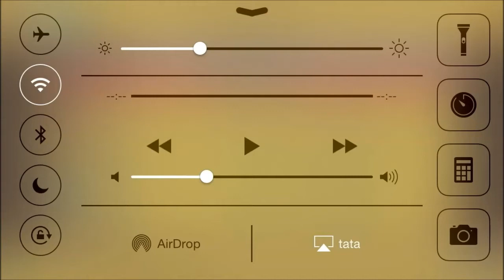Knights and Dragons - Guild War + Arena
fusion fighters blitz and me fighting in arena :D